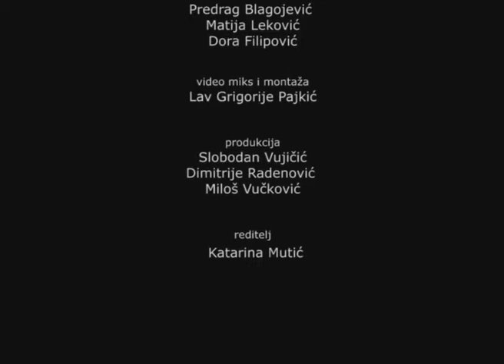Trojica trio Kamena varos